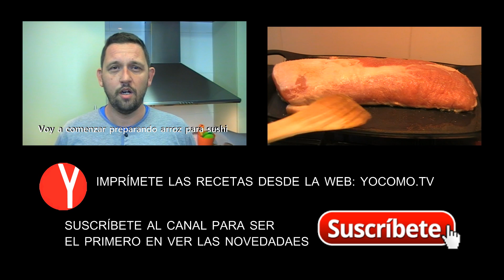Crema Pastelera para Rellenar Postres - YOCOMOdulce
La crema pastelera se utiliza como relleno de muchos postres y dulces, por ejemplo, pasteles, tartas, canutillos de hojaldre… Aprende cómo elaborarla.